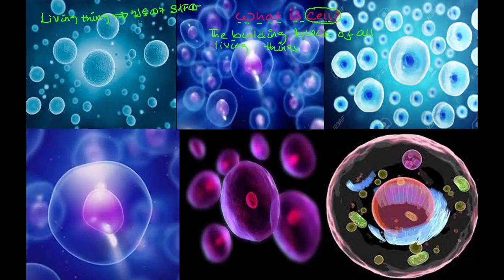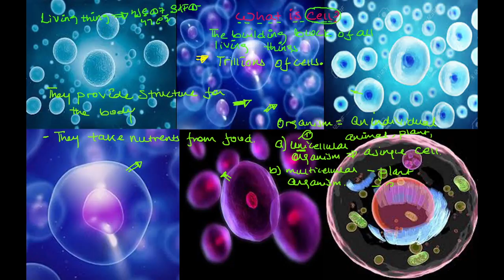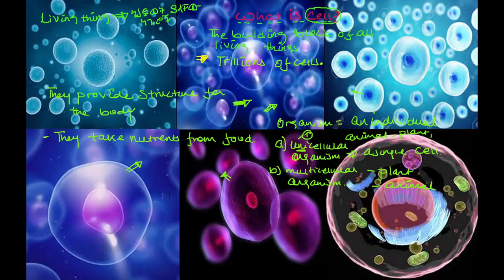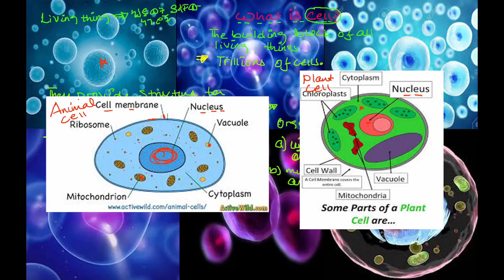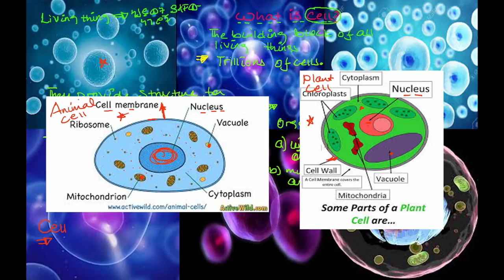What is Cell? | ክፍል 6